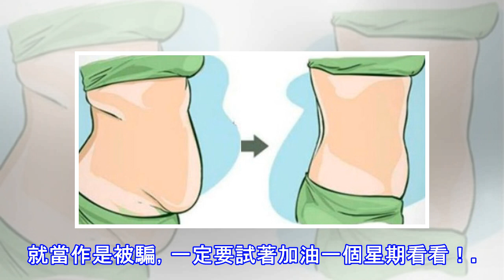一星期瘦一公斤的緊急減肥技巧！千萬別錯過囉!!